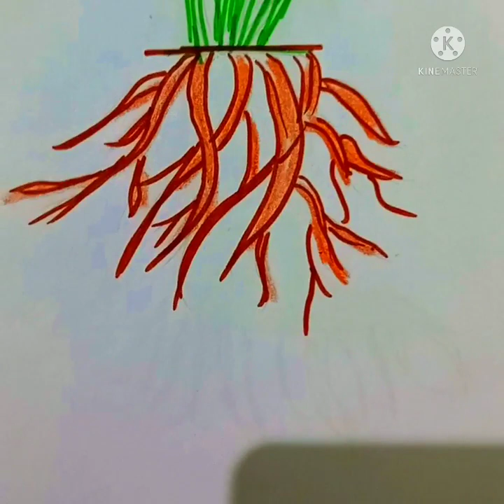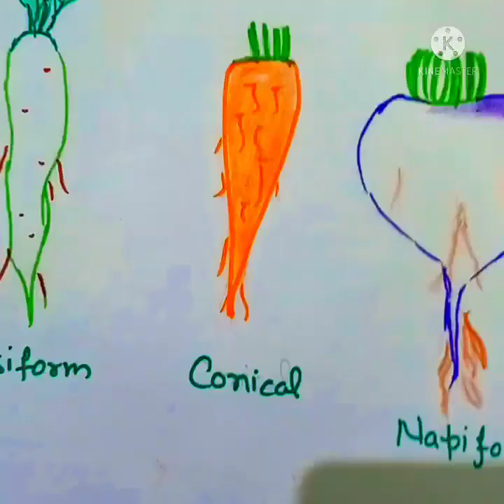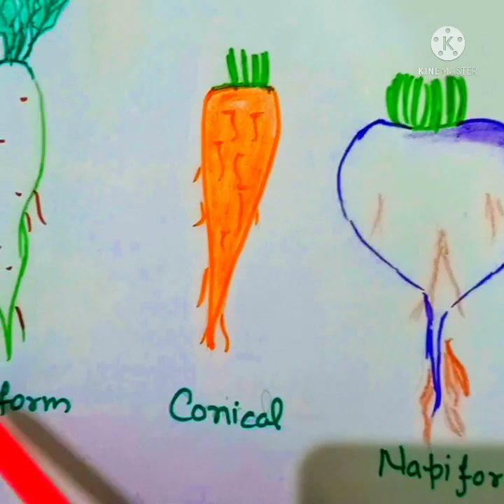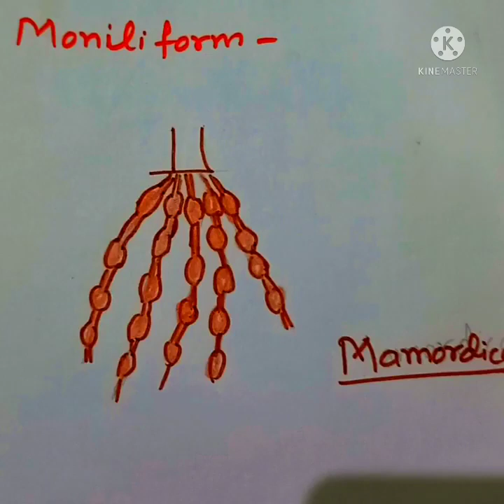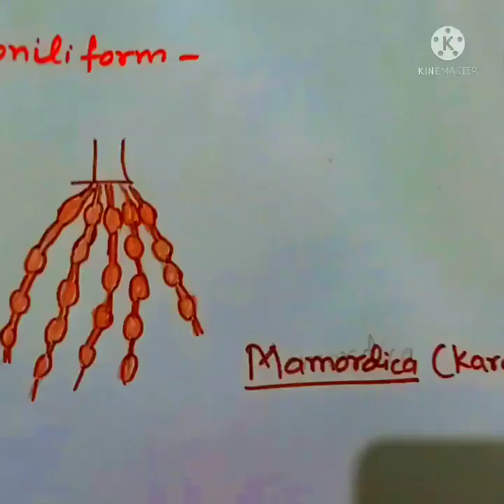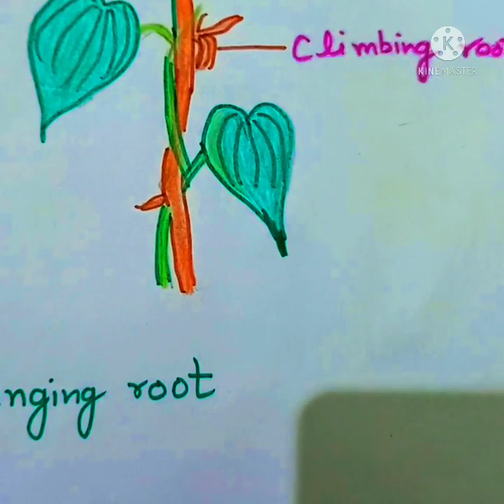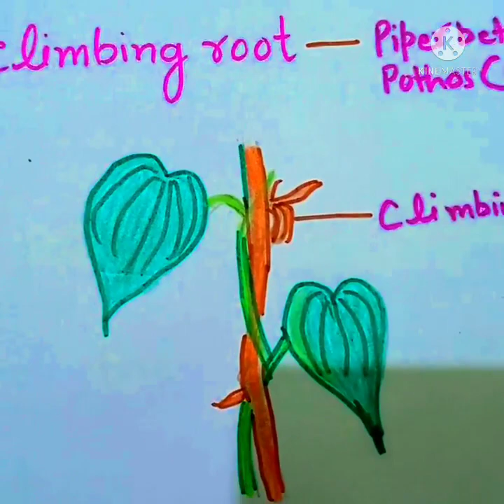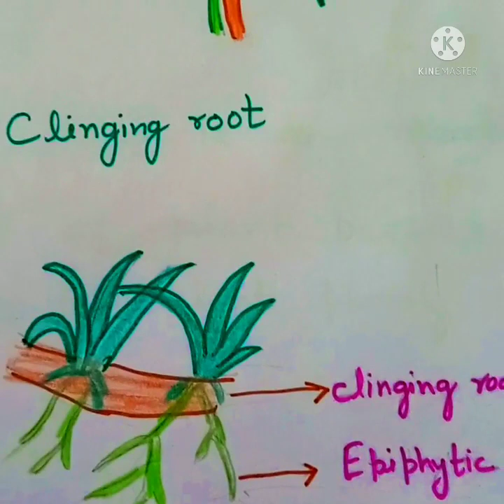Roots Its Types And Modifications